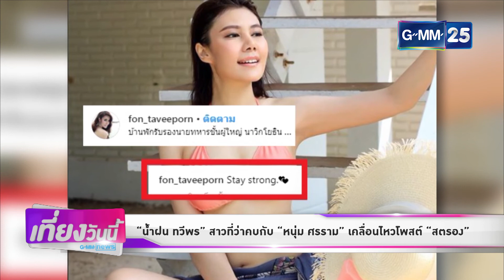บันเทิงเที่ยงวันนี้ GMM News 19/06/61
รายการ บันเทิงเที่ยงวันนี้ สดทุกวันจันทร์ - ศุกร์ เวลา 13.20 น. ทางช่อง GMM25 "ดู GMM25 กดเลข 25"